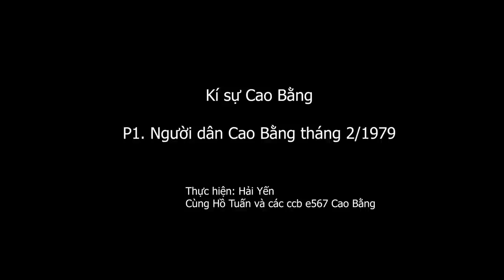1.603 Người dân Cao Bằng trong chiến tranh tháng 2 1979